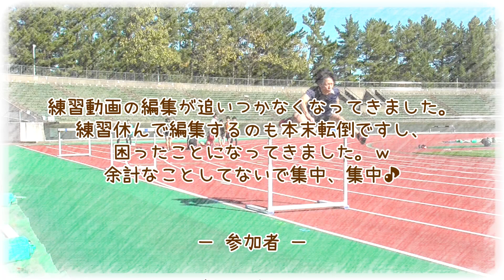【マスターズ陸上】今年最後のガチハイハードル 合同練習 2021/11/06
今シーズンやり残していたことはこれですべてやり切りました。
いよいよ冬季トレーニングに移行していきますが…
慢性腎炎との付き合いがあるので、一般的な冬季トレーニングはできません。ｗ
腎臓にダメージを与えないようにやんわりやっていきますので、お時間ゆるす方はお付き合いいただければと思います。